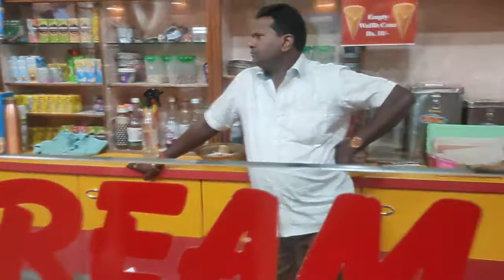TAWA ROLL CHOCO CHIPS ICE-CREAM 😋|FOOD BLOGGING|NANDED|TASTY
SHOT ON MY DEVICE, REALME 3 PRO!

Here, I present in front of you all, a unique dish or rather ice cream in the form of rolls! 😱 yaa, you heard it right!

It is the Ice Cream Tawa Roll made by Milk, choc-o-late and choc-o-chips.
Its A Cool Dish, not what you expect from a Tawa 😄
But then, we have a cool tawa here.

Must Try If You Visit Nanded Once, Or If You Reside Nearby. THE ADRESS IS AS FOLLOWS:-

DINSHAWS ICE CREAM PARLOUR, NEAR STORY BOOK CAFÈ, ANAND NAGAR SQUARE,BHAGYA NAGAR, NANDED 431605.

THIS PROMOTION IS SELF AND NOT PAID!
THIS VIDEO WAS TAKEN BY THE CONSENT AND PERMISSION OF THE SHOP OWNER, SO PLEASE NO COPYRIGHTS 🤗

HOPE YOU ENJOYED THE VIDEO AND KEEP COMING BACK TO THE CHANNEL FIR MORE AMAZING VIDEOS LIKE THIS!

THANKS A LOT GUYS AND GRILLS 🙏🙏🙏❤❤❤